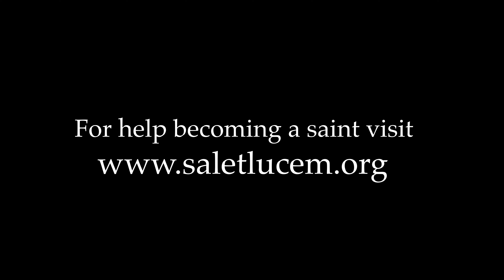Blessings in the middle of September 11th?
Today marks 18 years since the terrorist attacks of 9/11/01. A whole generation of people have lived under the specter of that day. God’s blessing can be found even in the midst of this tragedy as he calls out to us to return to his friendship even in the midst of suffering. Pray that we will all come to know and love God more fully and for an end to violence and terrorism